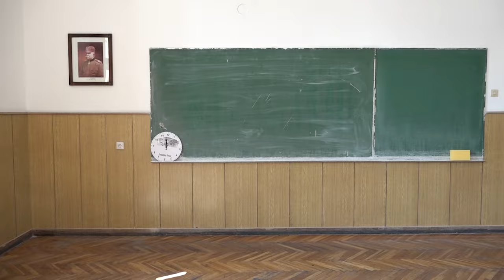ČAČAK 01.10.2024. Sutra veliki protestni skup prosvetnih radnika